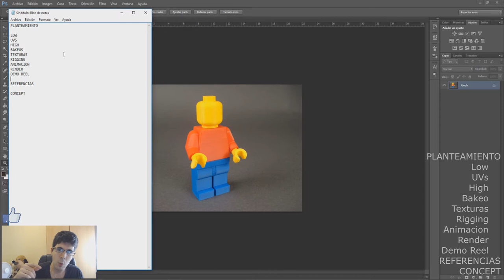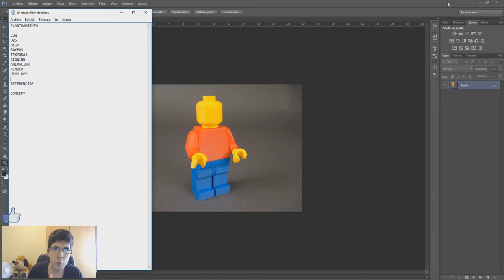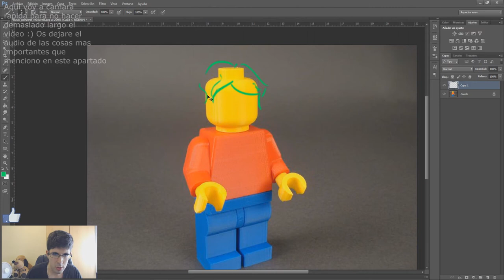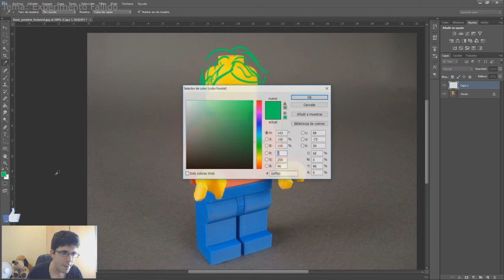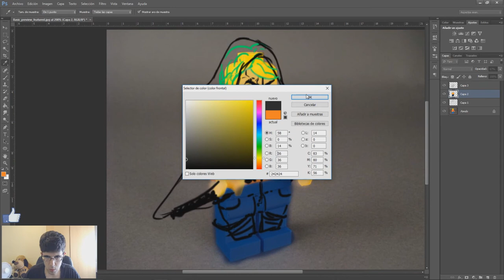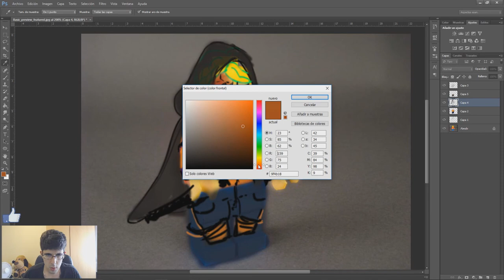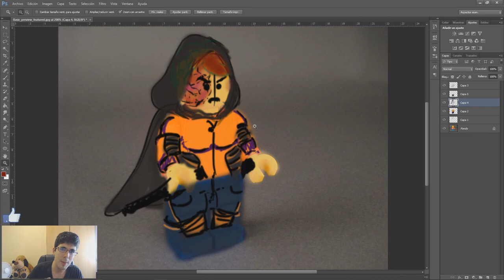Curso BÁSICO | Personajes para Videojuegos - Parte 1 - Planteamiento, Referencias y Concept